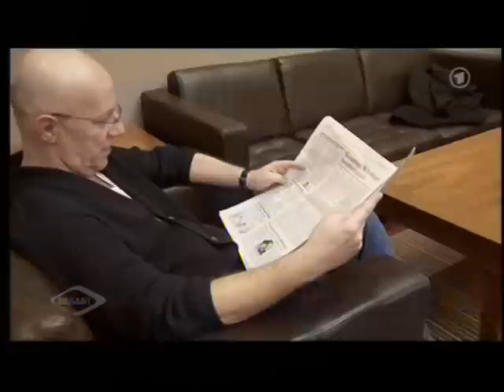Wilfried Handl über Scientology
Wilfried Handl über die Scientology Organisation.

Wissen ist frei.
Wir sind Anonymous.
Wir sind Legion.
Wir vergeben nicht.
Wir vergessen nicht.
Erwartet uns.

-Anonymous